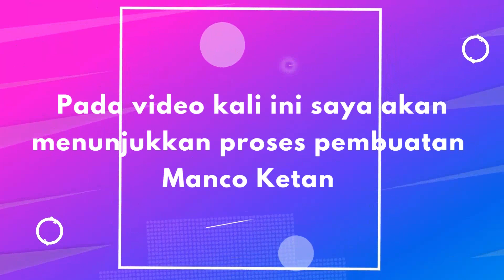Proses Pembuatan Manco Ketan_UMKM Desa Gambarsari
Video dari Mahasiswa UNPERBA Purbalingga